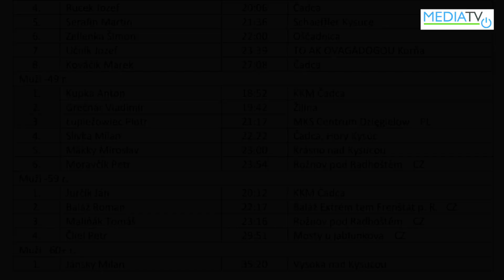Beh na Vrchrieku 2023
V piatok 28. apríla 2023 sa vo Vysokej nad Kysucou uskutočnil 16. ročník večerného behu na Vrchrieku.